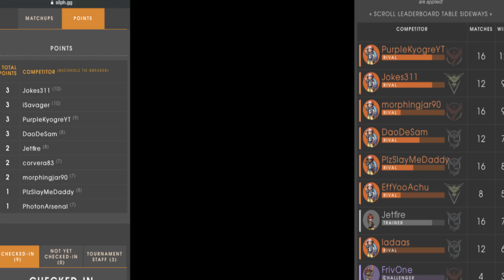TIED FOR FIRST in the Kingdom Cup! REGIONALS HERE I COME! + My GLOBAL RANK! Pokemon GO PvP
Hey everyone. My Kingdom Cup tournament is finally here!